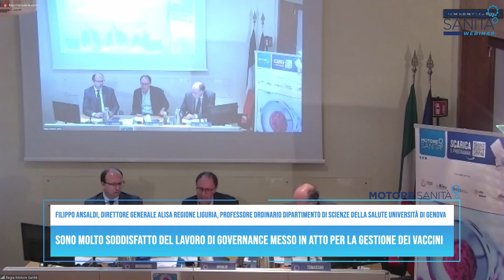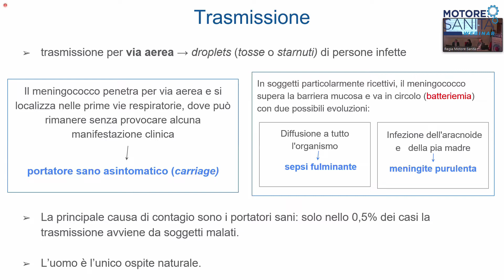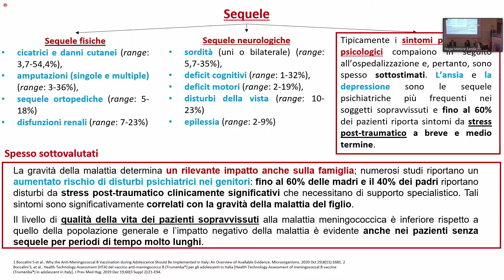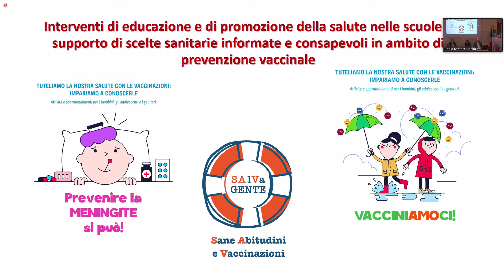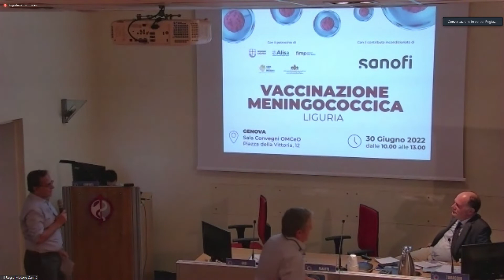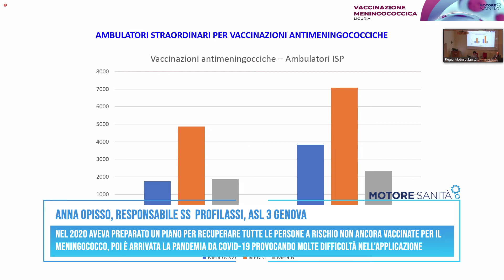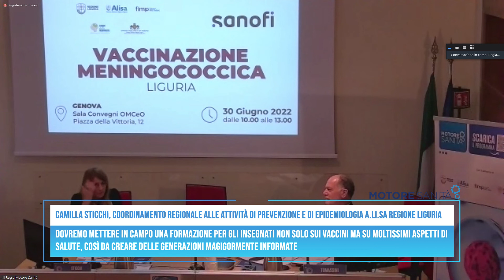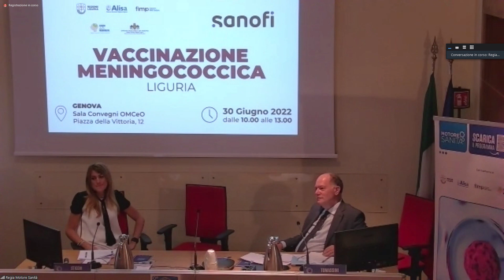VACCINAZIONE MENINGOCOCCICA - 30 06 2022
03:56 - Mirella D’Ascoli, Consiglio Direttivo Associazione Liberi dalla Meningite
14:08 - Roberto Arboscello, Consigliere Regionale e componente Commissione Salute e Sicurezza Sociale  Regione Liguria
20:15 - Alessandro Bonsignore, Presidente OMCeO Liguria
24:39 - Filippo Ansaldi, Direttore Generale Alisa Regione Liguria, Professore Ordinario Dipartimento di Scienze della Salute Università di Genova
36:54 - Carlo Tomassini, Direzione Scientifica Motore Sanità
45:07 - Andrea Orsi, Professore Igiene generale e applicata Università di Genova
01:05:33 - Donatella Panatto, Professore Associato Dipartimento di Scienze della salute, DISSAL  Università di Genova
01:34:34 - Elio Castagnola, Responsabile UOC Malattie Infettive IRCCS Istituto Giannina Gaslini Genova
01:50:10 - Giorgio Conforti, Medico Pediatra,  Referente Regionale FIMP Liguria Area Vaccini e Malattie Infettive
2:00:23 - Virna Frumento, Direttore struttura Complessa Igiene e Sanità Pubblica, Asl 2 Savona
2:05:35 - Anna Opisso, Responsabile SS  Profilassi, Asl 3 Genova
02:32:43 - Camilla Sticchi, Coordinamento Regionale alle Attività di Prevenzione e di Epidemiologia A.Li.Sa Regione Liguria